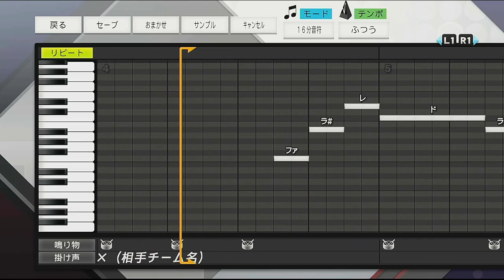プロスピ応援歌 近鉄 ラリー・バーンズ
飛ばせ遠く　放て高く　打つぞ自慢の一振りで
闘志込めて　しばき返せ　スタンドへ弾丸を

リクエスト・その他連絡はこちらへお願いします。